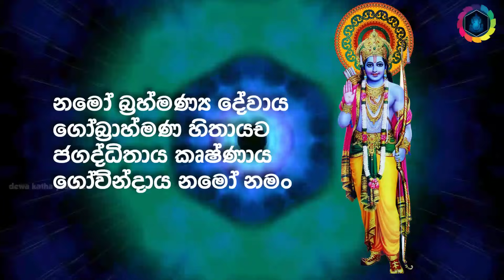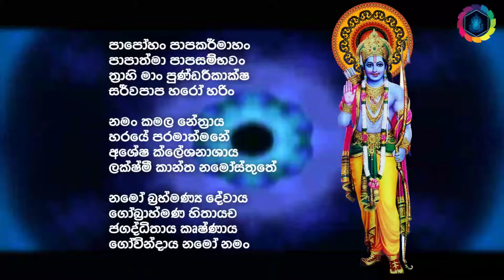Lord Vishnu Stuti | ප්‍රාර්ථනා සඵල කරවන විෂ්ණු ස්තෝත්‍රය | god vishnu mantra | kalki avatar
විෂ්ණු දෙවියන්ගේ මෙම බලගතු ස්තෝත්‍රය භක්තියෙන් ශ්‍රවණය කරන්න.. ඔබගේ සියලු ග්‍රහ අපල දුරු වී සියලු බලාපොරොත්තු සඵල වෙනු ඇත.